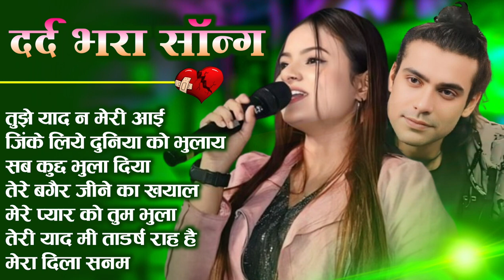90'S Love Hindi Songs💘90'S Hit Songs💘Udit Narayan, Alka Yagnik, Kumar Sanu, Lata Mangeshkar